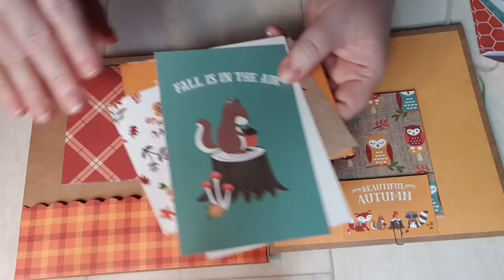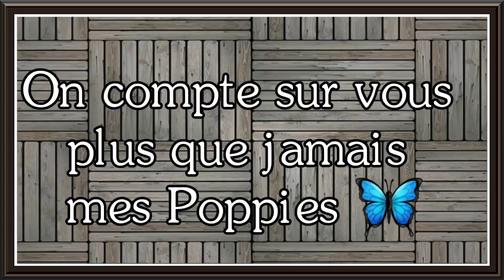🦔 Je compte sur VOUS mes Poppies 🐿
Voici ma modeste participation au projet de l'association que nous présente Pamela dans sa vidéo dont le lien se trouve ci-dessous.Le but de cette association est de venir en aide aux petits animaux blessés pour ensuite les réinsérer dans leur habitat naturel.

Ils organiseront des marchés artisanaux afin de récolter un peu de sous pour d'occuper au mieux de cette faune/flore qui nous entoure.

Je compte sur VOUS pour relayer l'information au maximum afin que la boite aux lettres de Pamela croule sous vos créations.

Je vous remercie d'avance pour votre participation.